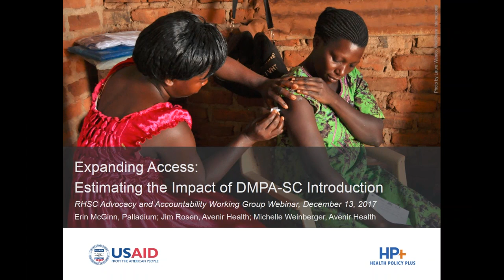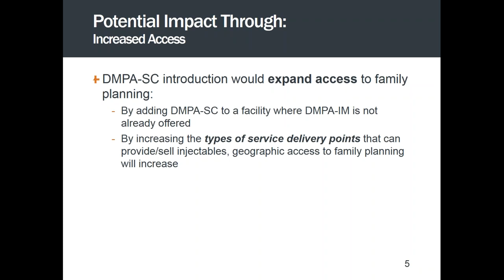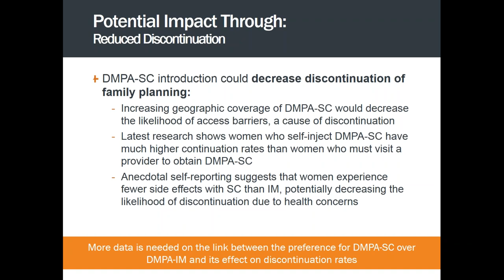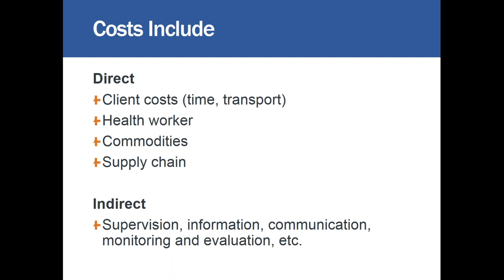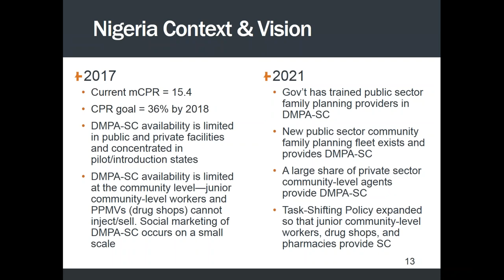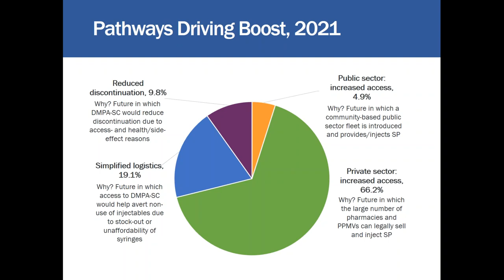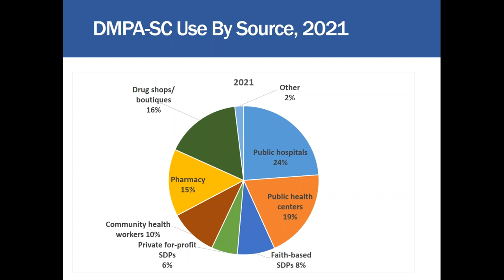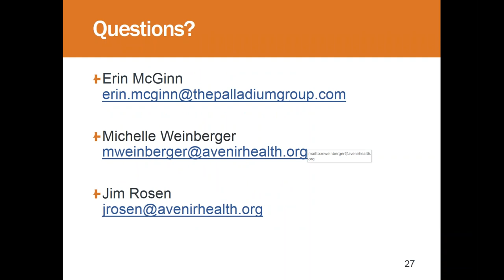Expanding Access: Estimating the Impact of DMPA-SC Introduction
Sayana Press (DMPA-SC) is rapidly increasing access to one of the most popular reversible FP methods – injectables. The simple, all-in-one packaging is ideal for para-professional or self-injection, and with appropriate policies and programs, DMPA-SC puts fertility decisions more directly into women’s own hands. Over a dozen countries are either introducing or scaling up DMPA-SC in their national FP program. But how, and under what programmatic circumstances, will DMPA-SC truly be a game changer?

To help answer this question, Health Policy Plus has developed a model to project the potential contribution of DMPA-SC to a national family planning program. This excel-based model covers both public health impact, and potential cost savings and returns on investment. Using country-level data, as well as assumptions based on existing DMPA-SC research results, this model can be applied using different scale-up and service-delivery scenarios, to help stakeholders understand the potential outcomes of DMPA-SC introduction. This webinar will provide an overview of the model and share results of recent country applications in Nigeria and Cameroon.